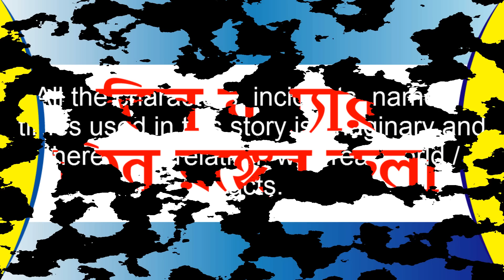তিন কন্যার তিন রঙ্গের কলা | Tin Konnar Tin Ronger Kola | Bangla Cartoon | Thakurmar Jhuli | Pakhir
তিন কন্যার তিন রঙ্গের কলা | Tin Konnar Tin Ronger Kola | Bangla Cartoon | Thakurmar Jhuli | Pakhir Golpo | Golpo | Tuntuni Golpo